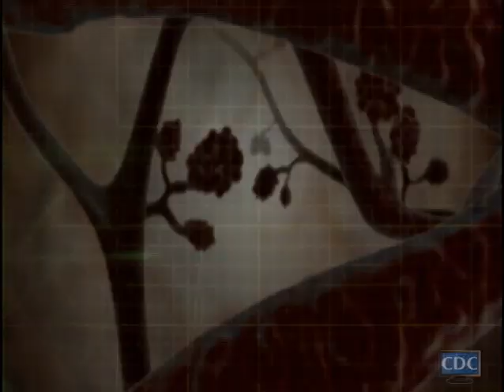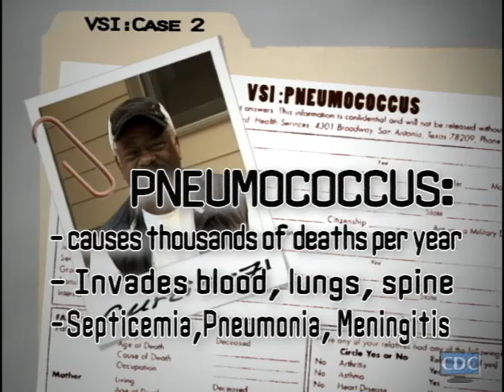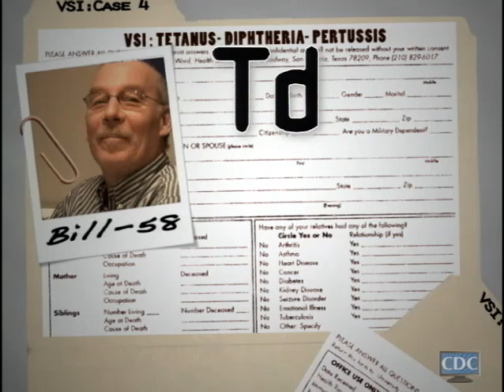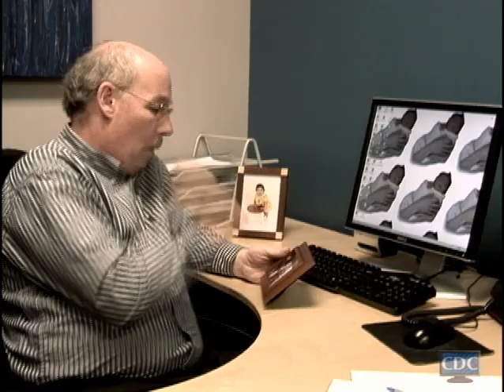VSI: Vaccination Scene Investigation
Stopping serious diseases before they start is what Vaccine Scene Investigation is all about. This video shows the importance of vaccinating against diseases such as Influenza, Pneumococcus, Herpes Zoster, aka Shingles and Tetnus, Diphtheria and Pertussis.